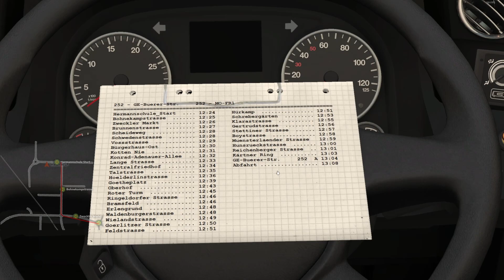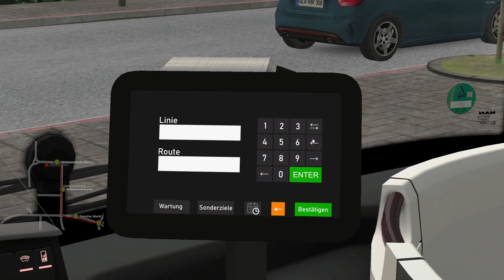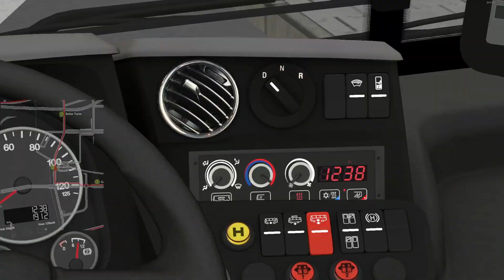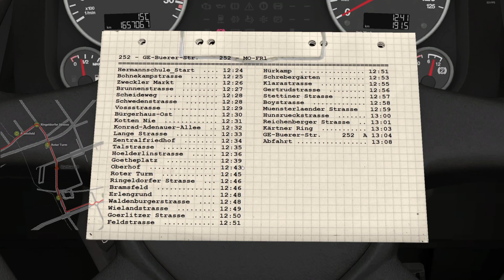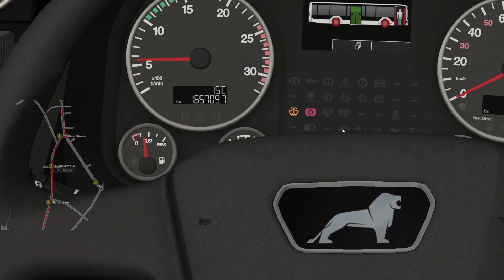Lets Play Omsi 2: Ruhrgebiet's NEUE Ansagen im MAN erkunden #61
momentane technische Daten zu meinem PC:

CPU: AMD Ryzen 9 3900X 12-Core Processor, 12 Kerne, 24 logische Prozessoren
RAM: 32GB Corsair Vengeance RGB PRO schwarz DDR4-3200 DIMM CL16 Dual Kit
Grafikkarte: NVIDIA GeForce RTX 3070 Ti - Board Manuf.: ZOTAC International Ltd. - Größe: 8 GBytes
Mainboard: Gaming Mainboard B550 Aorus PRO AC (AMD 3rd Gen) Socket AM4 / Gigabyte Technology Co., Ltd.
PC Gehäuse: Corsair Obsidian 750D mit Sichtfenster Big Tower Air Flow

Windows Version: Microsoft Windows 10 (10.0) Home 64-bit
Mein Aufnahmeprogramm: OBS Studio
Mein Schnittprogramm: DaVinci Resolve 18
Mein Lenkrad: Logitech G29 Driving Force Lenkrad + Shifter